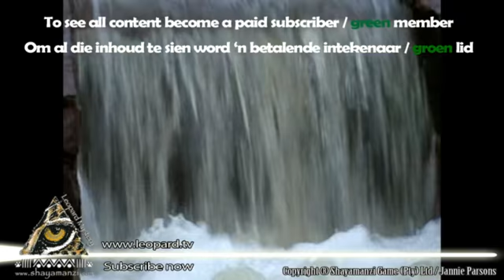B181 Shayamanzi Breakaway Video o